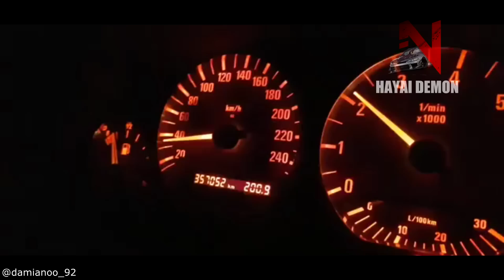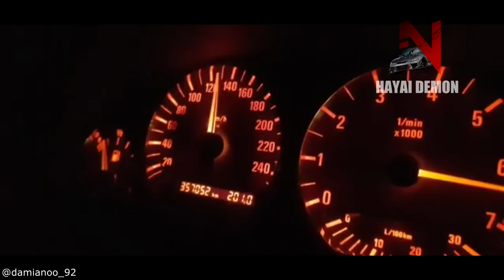BMW E36 M3 & More!!! (TURBO EDITION)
The BMW E36 series is the third generation of the BMW 3 Series range of compact executive cars, and was produced from 1990 to 2000. The body styles of the range are:

---4-door sedan/saloon, sold from 1990 to 1998
---2-door coupé, sold from 1991 to 1999
---2-door convertible, sold from 1993 to 1999. A Baur "Top Cabriolet" conversion was also available.
---5-door estate/wagon (marketed as "Touring"), sold from 1994 to 1999
---3-door hatchback (see BMW 3 Series Compact), sold from 1993 to 2000.

The E36 was the first 3 Series to be offered in a hatchback body style. These models, called the BMW 3 Series Compact, were popular in Europe but largely unsuccessful in North America. It was also the first 3 Series to be available with a 6-speed manual transmission (in the 1996 M3), a 5-speed automatic transmission and a four-cylinder diesel engine. The multi-link rear suspension was also a significant upgrade compared with previous generations of 3 Series.

The E36 was named in Car and Driver Magazine's 10Best list for every year it was on sale.

The E36 M3 is powered by the S50 straight-six engine, except for the 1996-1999 North American M3s, which are powered by the S52 straight-six engine. The E36 M3 was released in 1992 and was available in coupe, sedan and convertible body styles. It was named Car and Driver's best handling car for over $30k in 1997.